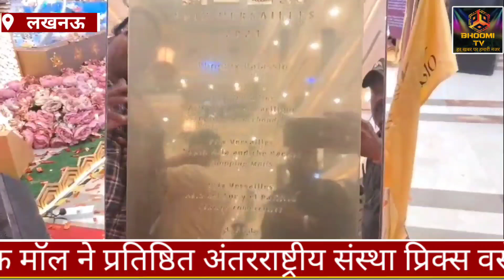अपने बेजोड़ आर्किटेक्ट से प्रतिष्ठित प्रिक्स वर्सेल्स लिस्ट में शामिल हुआ लखनऊ का यह मॉल